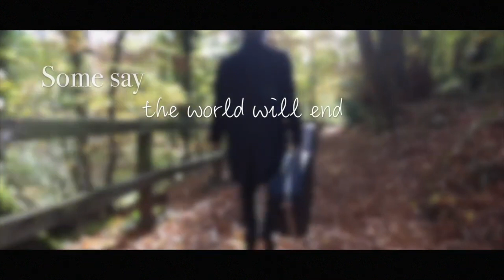I Just Believe In You